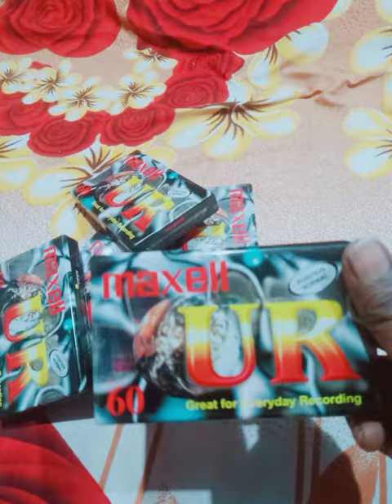maxell blank cassette new seal pack hai 📼